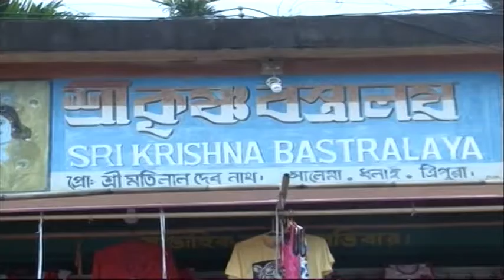Sri Krishna Bastralay